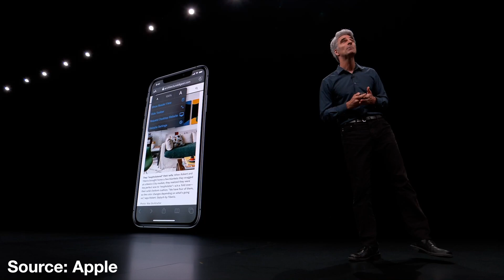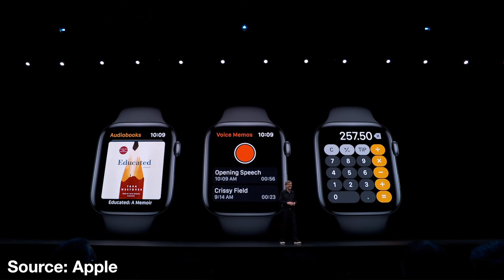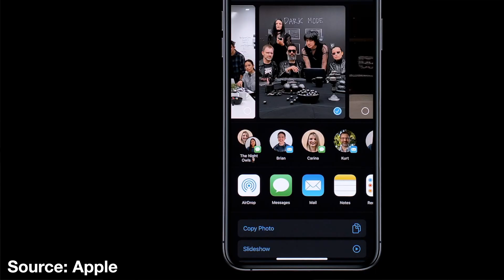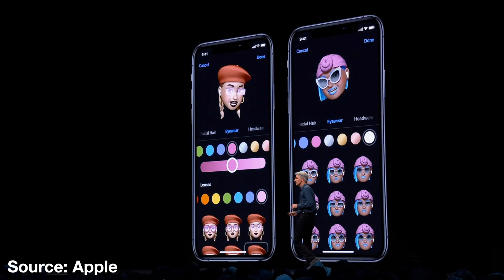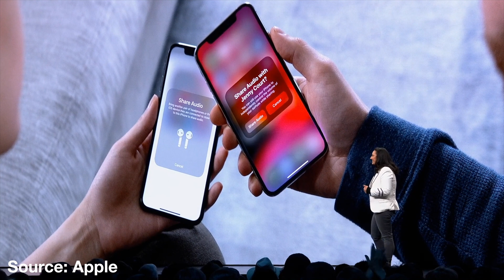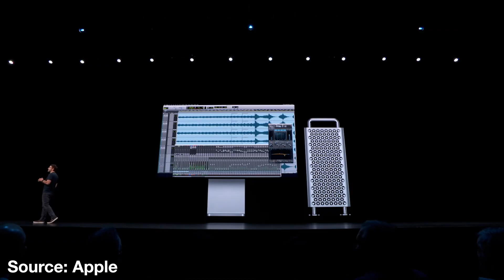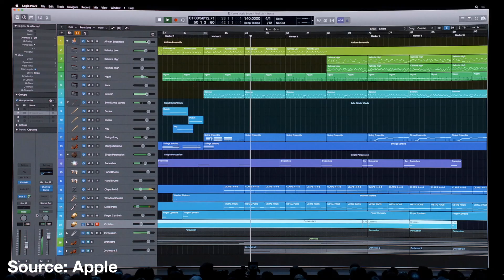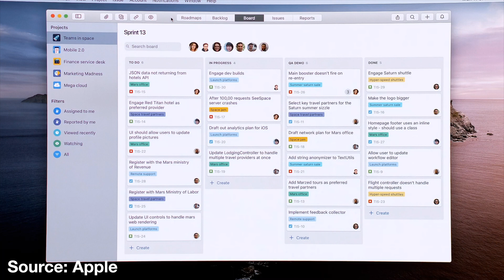WWDC 2019 Complete Recap - Everything You NEED To Know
Apple's WWDC for 2019 has just wrapped up and there was so much information jam packed into a 2 hours and 30 minute long event. In this video, we cover everything from TV OS, Watch OS 6, iOS 13, iPad OS, Mac OS Catalina, the new Mac Pro, and Apple Pro XDR Display.

Product Recommendations